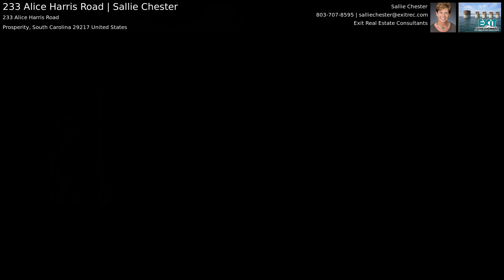233 Alice Harris Road | Sallie Chester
This sturdy steel structure w/1200 SF, 2 BR, 1 BA & metal roof sits on .65 ac. Enter the home from the side porch next the parking pad or from the full width covered porch that overlooks beautiful Lake Murray. Vaulted ceilings w/exposed beams & all new, energy efficient windows & doors enhance the open concept. The KIT has lots of cabinets, pull-out drawers, & counter space. The island, w/butcher block top & slide-in, smooth surface range also serves as a bar. The window seat in the GT RM is the perfect spot for curling up w/a good book or simply enjoying looking at nature. There are laminate floors in the main area, tile in the bath, & carpet in BRs. There are ceiling fans in all living & sleeping areas. The BA has a lg walk-in shower & is the laundry room. There are leaf-guard gutters front & back. There is a storage building for yard equipment & lake toys. This property has a floating dock & jet ski dock in place. A deep water creek runs directly in front of the property; therefore, there is always water at the end of the dock. This home comes w/home warranty & transferable termite bond. By land, it is only 5 mi to a lakeside restaurant or marina & 17 mi from Newberry Hospital. For air travel, CAE is less than 1 hr away; GSP is 1.5 hrs away; & CLT is 2 hrs away. This property offers great opportunities for kayaking, canoeing, boating, fishing, & skiing. This is your Lake Murray home sweet home.